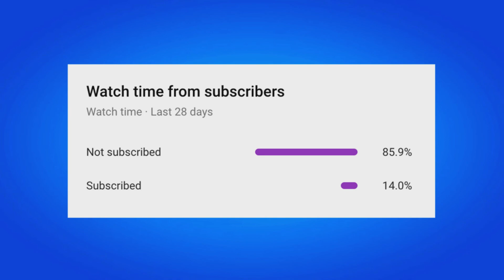HOW TO GET NEW KAWSPEELY SKIN IN FORTNITE!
KAWSPEELY SLIPS ONTO THE SCENE IN FORTNITE
7.1.2022

No bones to pick, just to peel back.

Available in the Item Shop starting July 2, 2022, at 8 PM ET, Peely blends with KAWS to create the KAWSPEELY Outfit! This potassified connoisseur will be available alongside a KAWS Back Bling, Glider, and Wrap. Also, the KAWS Skeleton Outfit will rise again in the Shop!

KAWSPEELY OUTFIT AND ACCESSORIES
Fortnite KAWSPEELY Outfit, default KAWS COMPANION Back Bling, FAR FROM HOME Glider, and RIPE ON TIME Wrap

Everyone needs someone who’s always there for them — take KAWSPEELY’s inspiration with you by wearing the KAWS COMPANION Back Bling (included with the KAWSPEELY Outfit). There for you all times of the day, this Back Bling comes with the GREY DAYS and NOIR NIGHTS Styles in addition to the default Style.

Fortnite KAWS COMPANION Back Bling default Style, GREY DAYS Style, and NOIR NIGHTS Style

You’ve seen him in art museums, public installations, as a Back Bling above, and now descending from the Battle Bus! Bring fear from above with the FAR FROM HOME Glider, a balloonified KAWS COMPANION to cause opponents unease. Additionally, give your gear an ap-peel-ing look with the RIPE ON TIME Wrap.

KAWS SKELETON RETURNS
Use the above accessories with the new KAWSPEELY Outfit, or with the KAWS Skeleton Outfit that’s returning to the Item Shop! KAWS Skeleton comes with four colors: green, pink, bone-color, and orange.

Fortnite KAWS Skeleton Outfit

“KAWS NEW FICTION” ART EXHIBIT
KAWS may be “FAR FROM HOME” on the Island, but he’s right at home at a certain creator-made experience.

Earlier this year, BeyondCreative with the support of Alliance Studios launched the KAWS & Serpentine Hub. At this recreation of London’s Serpentine North Gallery, an art gallery known for presenting boundary-pushing contemporary art, you can find the “KAWS NEW FICTION” art exhibit. As it did in London, this exhibit showcases paintings and sculptures — as well as augmented reality artworks developed with Acute Art — by KAWS.

KAWS NEW FICTION

Players can enter the KAWS & Serpentine Hub by inputting the Island code 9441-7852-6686. Enter as KAWSPEELY or KAWS Skeleton (or any Outfit!) and surround yourself with KAWS art.